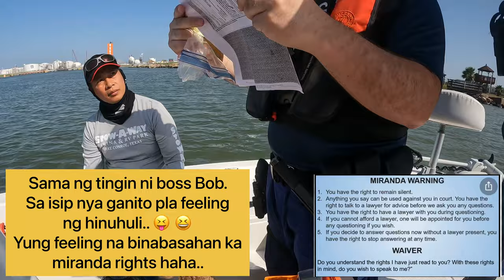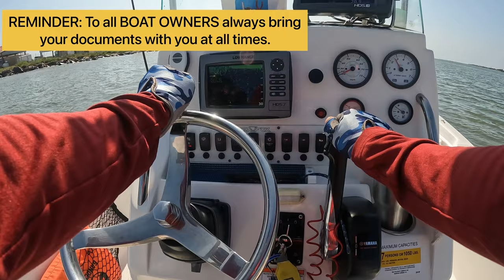How to catch Monster Speckled Trout in Freeport Texas.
We started early that day to catch up with the early run for big trout and right after we arrive to my spot then start feeding frenzy on first cast. Double hooked up me and my buddy Bobby P. and when you think the day is gonna be better and better guest what? Here’s comes coastguard did a random inspection on us. So, we did the inspections and got cleared and good to go. Coastguard people are nice and polite tho. So, salute to them.